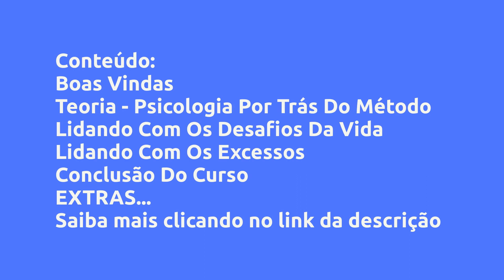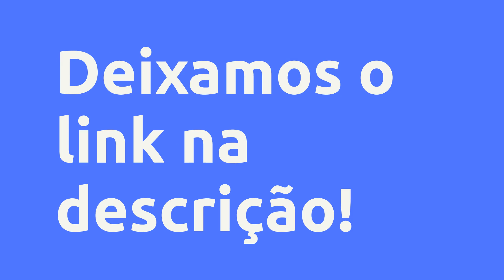(REVIEW) PSICOLOGIA PARA SUPERAR A ANSIEDADE - LUCIANO DE TOLEDO, VALE A PENA?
Psicologia Para Superar a Ansiedade - Luciano de Toledo, Vale a Pena?

Um pouco sobre (informações do produtor):
- Esse curso é pra você que se sente muito cansado, sobrecarregado, sem energia.

- Esse curso é para você que sente muito medo do futuro, da morte ou de coisas em que não há uma lógica para temer.

- Esse curso é para você que não consegue dormir bem, que acorda no meio da noite e pensa em muitas coisas, se preocupando com o dia seguinte e com coisas que não estão sob seu controle.

- Esse curso é para você que fica Ansioso(a) e come mal, exagerando ou deixando de comer.

- É para você que sente coisas estranhas em seu organismo, como o coração disparar, a boca secar e coisas do tipo, parecendo que vai passar mal a qualquer momento (ter um "troço").

- É para você que está com os pensamentos desorganizados e se sente cansado de tanto pensar.

Infelizmente estamos vivendo em um tempo que tem sido comum as pessoas viverem assim, aceleradas, com os pensamentos desorganizados, sofrendo com diversas emoções ruins e tendo sua qualidade de vida comprometida.

Fora o desconforto, viver assim pode causar uma série de problemas de saúde imediatos ou futuros, causando até transtornos como a Síndrome do Pânico e o Transtorno Obsessivo Compulsivo, entre outros... Obviamente os prejuízos financeiros e os problemas nos relacionamentos interpessoais também podem fazer parte.

Com um valor de investimento menor do que um remédio para a Ansiedade, você pode adquirir esse curso único e aprender eficientes técnicas da Psicologia Cognitiva e Positiva para controlar as Ansiedade. Vai aprender a utilização de algumas Ferramentas excelentes para ajudar a administrar a ansiedade no dia a dia. Vai compreender a influência dos pensamentos sob suas emoções, reações fisiológicas e comportamentos.

E com isso, você vai conseguir administrar melhor suas emoções (inteligência emocional) e ter uma vida mais tranquila, relaxada, podendo ficar livre de vários problemas de saúde. O benefício de tudo isso vai ser traduzido qualidade de vida, produtividade no trabalho e melhoria nos relacionamentos.

Vantagens:
Ganhe um Ebook sobre Ansiedade e Qualidade de Vida

Conteúdo:
Boas Vindas
Teoria - Psicologia Por Trás Do Método
Lidando Com Os Desafios Da Vida
Lidando Com Os Excessos
Conclusão Do Curso
EXTRAS